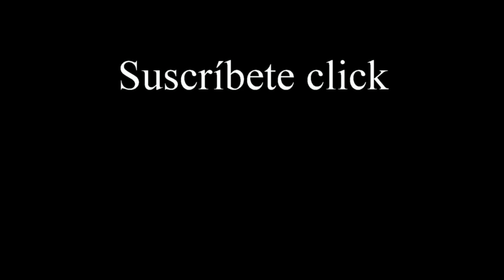Qué es el Mercosur y Para Qué Sirve Entrevista Exclusiva con el Presidente del Parlasur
Video Promocional del Programa Especial de Los Hechos y el Derecho con el Profesor Alexander Racini, quien tendrá de invitado al Presidente del Parlamento del Mercosur (PARLASUR) Diputado Saúl Ortega.

Todo lo que necesitas saber sobre el Mercosur, sus funciones y ejecución de proyectos como Organización Internacional.

Síguenos para estar actualizado con lo último del mundo legal internacional, somos el único programa de asesoría jurídica televisiva de corte internacional.